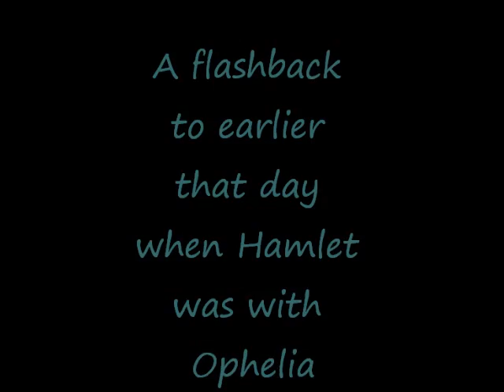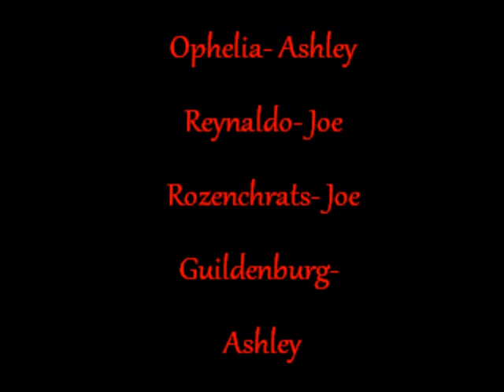Play Time Hamlet Act 2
This is an interpretation of Hamlet Act 2 by William Shakespeare
Music by Escape the Fate- This War is Ours(The Guillotine Part II)
I Am X-ray- Pretty rave Girl
Kevin Rudolf - I Made It

Acting Done By: Tim Victor, Joe Ceoletti , and Ashley Ternes